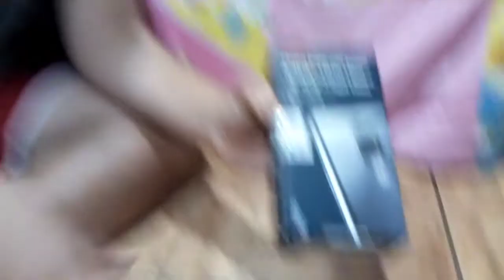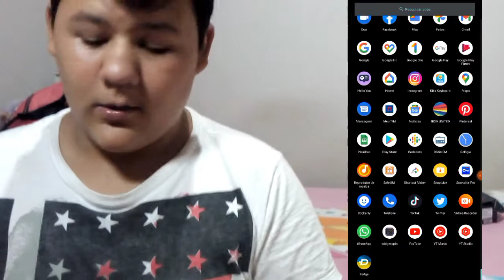UMBOXING E PRIMEIRAS IMPRESSÕES! moto e7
Ah galera meu novo celular tô muito feliz comentem aqui se acharam legal também